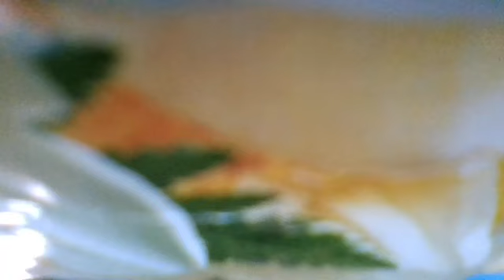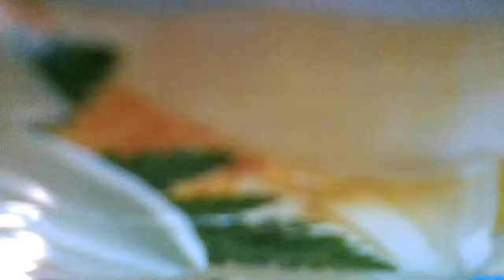Полюбите(Так спасите меня, не гоните меня,Хоть на час, хоть на миг(Пассион-канцона Тартюфа(наброски)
караоке-баловство к/ф "Тартюф"